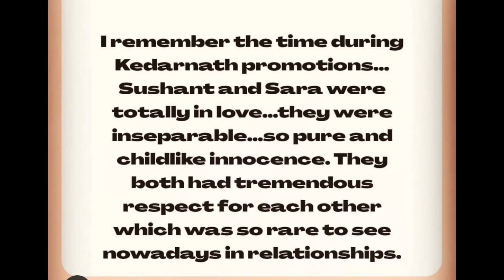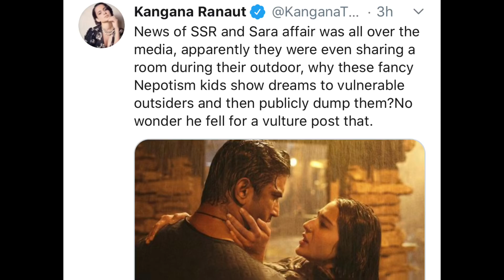‘Sara Ali Khan Dated Sushant Singh Rajput’ | Kareena's Toxic Comment on KWK | 'Boycott Coolie No.1'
Sara Ali Khan is in trouble. The past of her relationship with Sushant Singh Rajput has been made public just when her upcoming film Coolie No.1 is about to premiere on OTT. That has been facing a lot of boycott heat on Twitter. But what and why did Sara really do? Find out here

Update: Kangana has revoked her relationship issue with Hrithik to prove her point link here